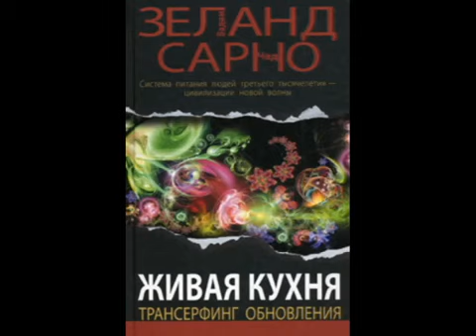Вадим Зеланд и Чед Сарно/Живая кухня. Трансерфинг обновления. Питание 3-го тысячелетия. Аудиокнига.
Аудиокнига. Вадим Зеланд и Чед Сарно/Живая кухня. Трансерфинг обновления. Система питания 3-го тысячелетия - цивилизации новой волны. Ознакомительный фрагмент. Прочитайте эту книгу целиком, купив полную легальную версию на ЛитРес.
Электронная книга 210 стр. 33 иллюстрации

Существует реальный способ сбросить секундомер на ноль и заново пустить стрелку. Возвратиться к тому уровню здоровья, который был у вас, скажем, в 14 лет, а то и достичь лучшего. Реально поднять жизненный тонус и творческий потенциал на целый порядок выше, безо всяких тренировок и прочих манипуляций над душой и телом. Продлить свой активный и творческий расцвет. А надвигающийся закат, как это бывает после сорока лет, когда работодателям, а также противоположному полу вы уже неинтересны, отодвинуть на неопределенный срок.
 Для этого потребуется превратить мертвую кухню в живую. Из этой книги вы узнаете, в чем заключается ущербность общепринятых стереотипов питания и как их можно взломать. Питание живой пищей отразится не только на вашем интеллекте и жизненном тонусе, но и, конечно же, на внешности, что всегда весьма впечатляет. Живая кухня (не путать с вегетарианством) — это система питания людей третьего тысячелетия — цивилизации новой волны. Добро пожаловать в элитный клуб.

Оглавление:
Вадим Зеланд Часть I. Живая кухня
Что-то здесь не так…
С чего начать
Рецепты от Вадима Зеланда
Приложение
Чед Сарно Часть II. Рецепты живой кухни
Что одержит победу: эмоциональное или рациональное?
Рецепты от Чеда Сарно
Ореховое молочко, коктейли и супы
Салаты. Соусы
Закуски
Основные блюда
Десерты
Приложения

Текст предоставлен ООО «ЛитРес».
 Безопасно оплатить книгу можно банковской картой Visa, MasterCard, Maestro, со счета мобильного телефона, с платежного терминала, в салоне МТС или Связной, через PayPal, WebMoney, Яндекс.Деньги, QIWI Кошелек, бонусными картами или другим удобным Вам способом.

1. Форум ФорексДеньги. Получайте деньги за написание любых постов! Форум платит до 1000 рублей за пост, но в среднем выходит 30 рублей, выше оплаты вы нигде не найдёте!

2. TravelPayouts – туристическая партнерская программа с оплатой за действие, платит вам до 70% от его дохода за каждое бронирование и покупку билетов.

3. Otzovik - Сайт платит за качественно размещенные отзывы обо всём, от 2 до 20 рублей. Оплата есть и за просмотры отзывов, за каждую 1000 минимально начисляют 60 рублей.

4. Адвего - Работа по написанию статей, постов, комментариев, корректура текста, поиск информации, приглашение пользователей в группы, голосования, лайки, поиск и обработка СЕО-информации и т.д.

5. Anketka - получайте деньги за участие в онлайн-опросах. Более 12 лет проекту. Участвуйте в опросах. Получайте деньги за каждую анкету. Накопите 1000 рублей и выводите.

6. Voprosnik - поделитесь своим мнением и получите вознаграждение!  Заполняйте опросы. Награды за опросы 15 - 500 рублей (5 - 130 гривен). Помогайте людям на форуме советами.

8. Otzyv - Большая оплата за отзывы! Минимальная выплата 300 рублей (меньше 10 развернутых отзывов). Платит 300 руб. за каждые 1000 просмотров (30 коп. за просмотр) любого вашего отзыва на любую тему.

9. Большой вопрос - Создавайте интересные вопросы и содержательные ответы. Авторы получают кредиты за просмотры их  вопросов и ответов. Кредиты в дальнейшем можно обменять на электронные деньги.

10. SEO sprint — Несколько методов заработка! Просматривайте сайты, читайте письма рекламодателей, выполняйте несложные и интересные тесты и задания за вознаграждение. Для этого Вам не потребуются какие-либо особые навыки или уйма времени.

11. WMMAIL - сайт для заработка и рекламы и в Интернете! Оплата за чтение почты. Оплата за серфинг. Оплата за выполнение заданий. 5 уровней рефералов (10%, 5%, 2%, 1%, 1%).